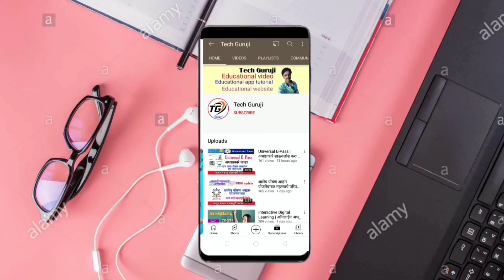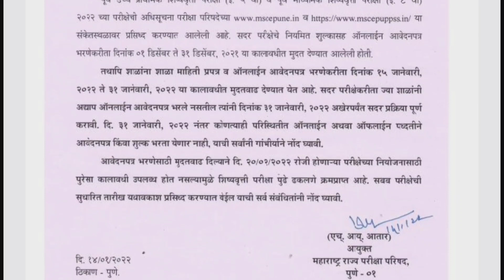शिष्यवृत्ती परीक्षा २०२२ बाबत आज आलेले महत्वाचे परिपत्रक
शिष्यवृत्ती परीक्षेबाबत महत्वपूर्ण परिपत्रक